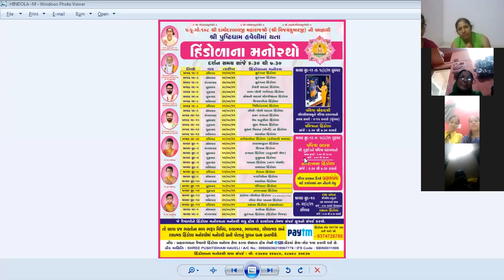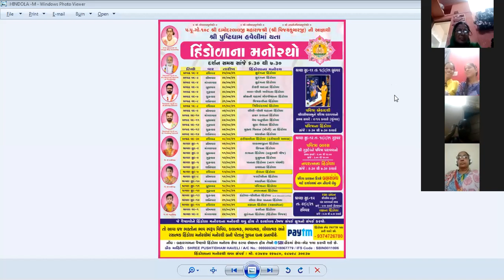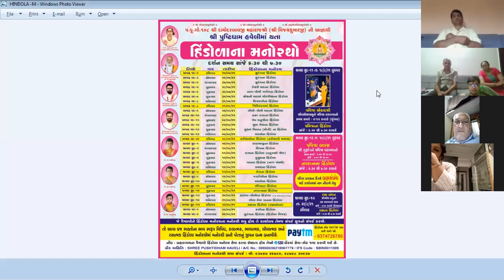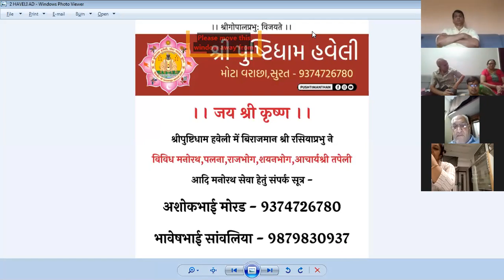II PUSHTI MANTHAN II SATSANG SABHA - 03 JULY 2021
SHRI PUSHTIDHAM HAVELI SURAT
(EVERY SATURDAY )
ZOOM SATSANG 03 JULY SATURDAY SURAT
Vachnamrut _
 Vaishnavachary Param Pujya Shri Harirayji  Mahodayshri
(Kadi-Ahmedabad-Surat)
Chi.Rasalika Betiji
Chi.Vrajadhipaji Lalan bava
Chi.Vrajadhishji Lalan bava